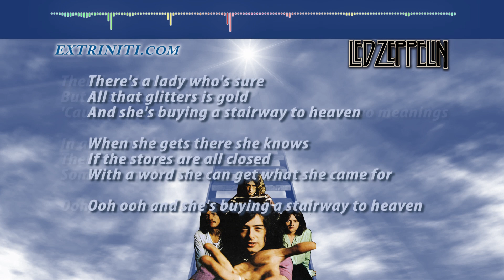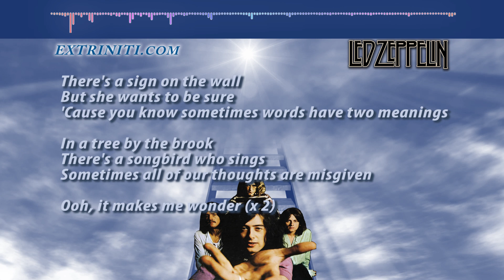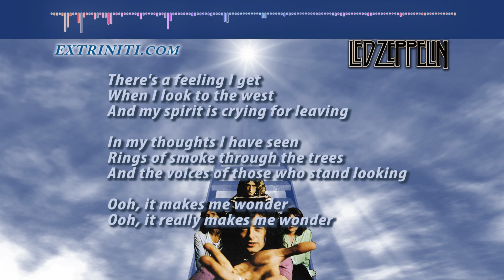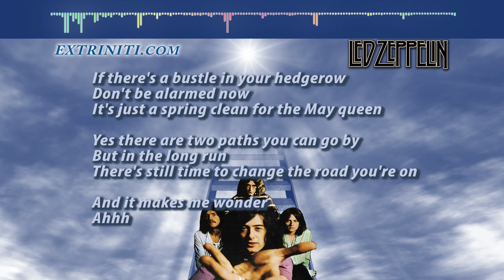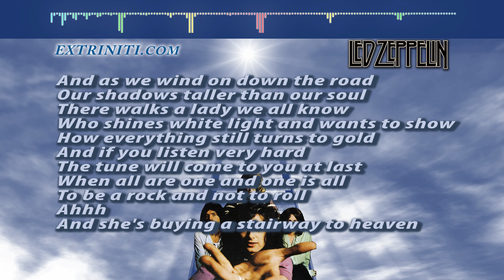Extriniti "Stairway To Heaven" Lyrics Cover Song (Led Zeppelin)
Extriniti.com's cover song version with lyrics of "Stairway To Heaven" by Led Zeppelin -- one of the greatest rock songs of all time.